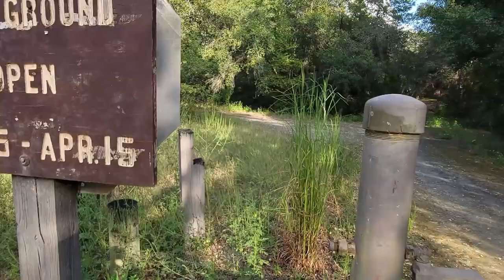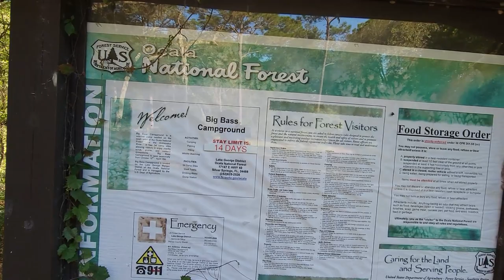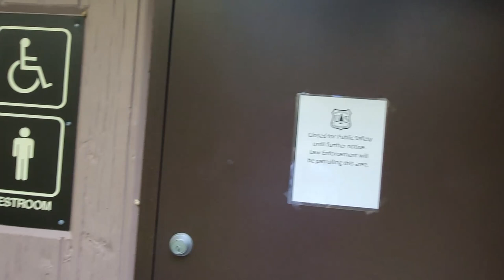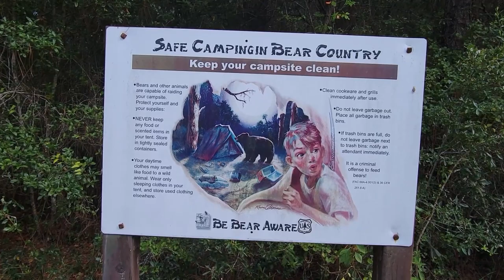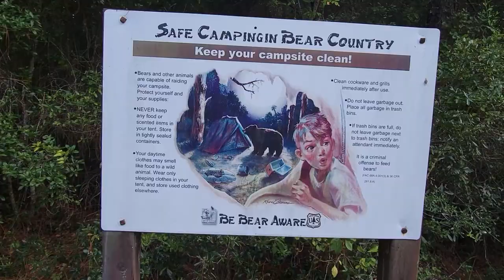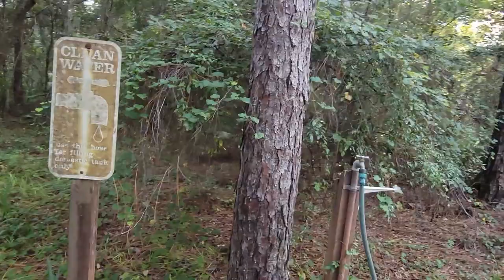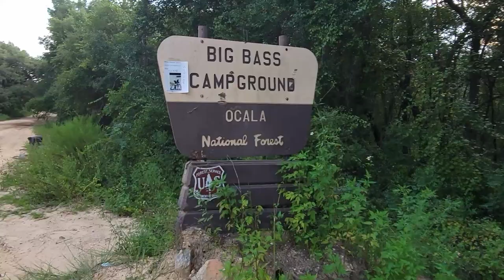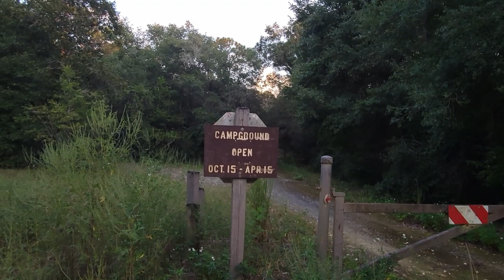Big Bass Campground Ocala National Forest Hike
If you travel East on 42 from The Villages you will cross the Ocklawaha River and eventually reach the Ocala National Forest. About a mile further you will see a camping sign and a dirt road on the left. About 1/4 mile down that road you will find the Big Bass National Forest Campground. It is only open during the winter from October 15 to April 15. The cost, for now, is $10 per night.

I someday want to camp here for a few days so let us take a tour of the campground and the surrounding area.